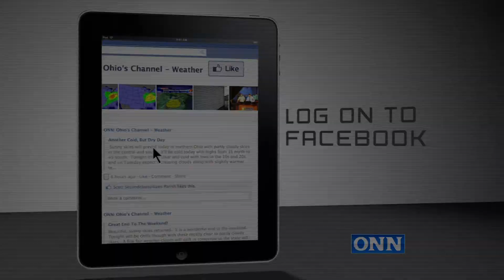ONN Facebook ID WX prohd d